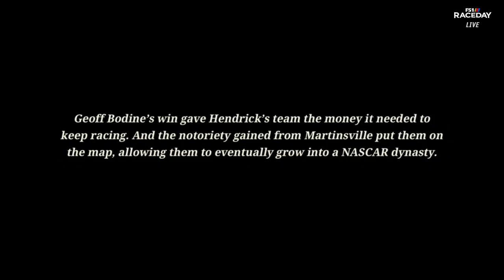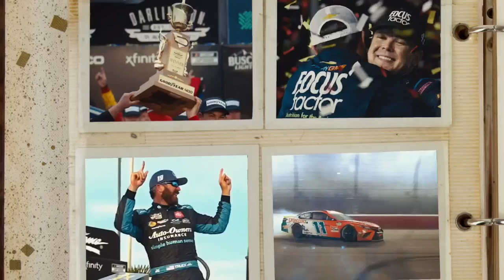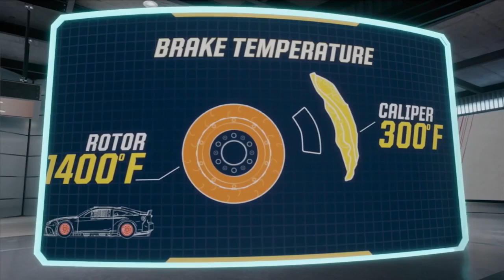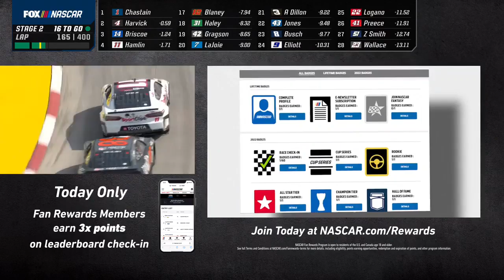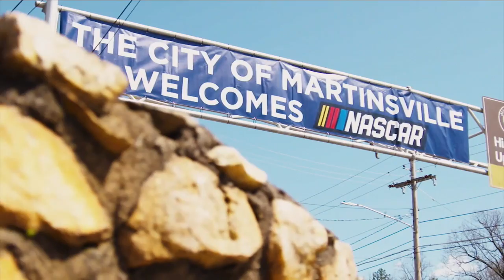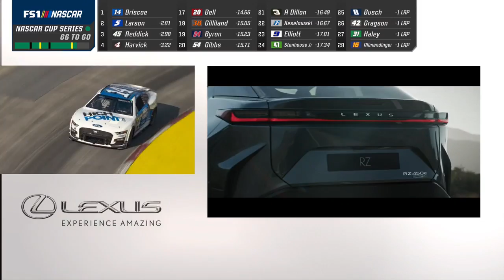2023 NOCO 400 at Martinsville Speedway - NASCAR Cup Series